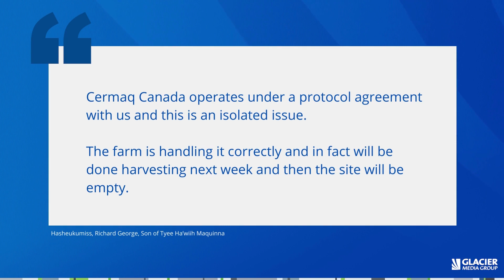Sea lions feast on salmon after breaking into fish farm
About two dozen voracious sea lions have broken into net pens at Cermaq Canada’s fish farm northeast of Tofino, where they are gobbling up farmed Atlantic salmon at harvesting time.